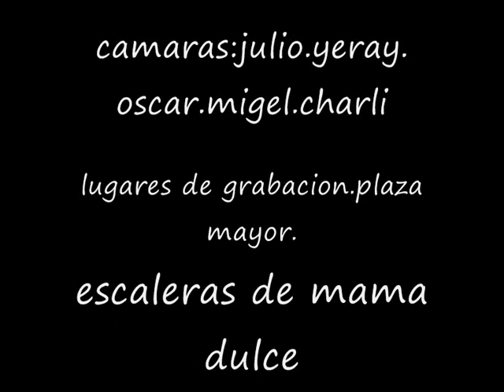david film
pelicula de skate exa x david en la q salen bastantes skatersss de torrelavegaa!

skate on fire!